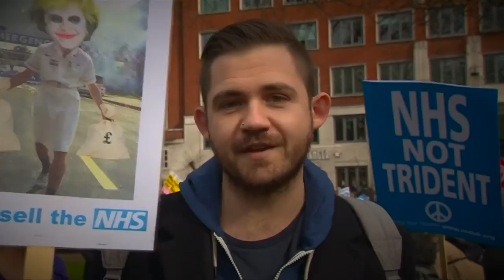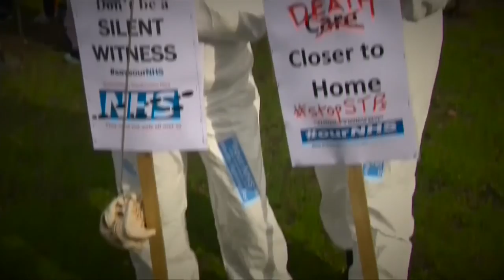A Simple Question: NHS in crisis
Hundreds of thousands of people have taken to the streets of London in protest against dramatic NHS cuts proposed by the Government.
Thought to be one of the biggest NHS rallies in history, the “Our NHS” march comes amid warnings of an unprecedented crisis within health services, fuelled by £20bn worth of cuts scheduled by 2020.
Organisers said the national demonstration was a call to arms for those who care about the NHS, as “more austerity in the NHS represents a real risk to the safety of patients and the service”.
Campaigners, medics, students and union representatives, among others, marched from Tavistock Square to Parliament Square in Westminster, where labour leader Jeremy Corbyn was due to address the crowd.
Speaking to the crowd, Mr Corbyn said: “Our NHS is not in crisis because of overspending, it's in crisis because of underfunding, a crisis made down there in Downing Street".
A rumoured 250,000 people were in attendance, with more than 150 coaches bringing NHS workers from all across the country to take part.
Union leaders rallying for the march said many NHS services are “on their knees” already and that attention must be drawn to plans which could lead to nearly two-thirds of services in England being cut back.
One demonstrator Felix Ramos, 53, from east London, stood next to a coffin on the march.
He told the Press: “Many people are not going to get the help they need. If you do not have health, there is no life.
”Privatisation does not work for life. It is not going to care for the vulnerable but it might care for people who can afford special treatment. It is not for the majority.“
Dr David Wrigley, a GP from Carnforth, Lancashire, and deputy chair of the BMA council, was among the front-line staff marching under the slogan ”Our NHS, No Cuts, No Closures, No Privatisation“.
He said: ”Today's march is a cry for help for anyone who uses the NHS because it is in such a desperate situation. We need to highlight it.
“As a doctor I see day-to-day the serious pressures in the NHS due to the funding cuts from the Government.
”Patients are not getting the care they deserve. We are a country that can afford the funding that is required.“
The campaigners, who say the NHS is at “breaking point”, hope the march will put pressure on the Government ahead of next week's Budget.
Dr Wrigley added: ”I guess it is also a wake-up call for Theresa May and the Chancellor... we demand they fund the NHS adequately. If the Budget does not bring about any further funding increase, there would be uproar.“
Junior doctor and GP trainee Dr Jeeves Wijesuriya said he hoped the demonstration would act as a wake-up call for the Government to plot a new course for the NHS.
Speaking on behalf of the BMA, he said the NHS ”in reality faces £26 billion of health and social care cuts due to political decisions“.
He told the crowd: ”What is sustainable about debts that can only be paid with our patients' health and yet still won't be settled?
“Where is the transformation when the money to build new hospitals and health centres is being syphoned off to pay debts?”
Last week it was reported that an increase in “excess deaths” in England Wales could be linked to underfunding in the NHS.
Researchers publishing a study published in the Journal of the Royal Society of Medicine claimed “relentless cuts” could have been behind as many as 30,000 deaths in 2015.
The Government refuted the claims, labelling the reports a “triumph of personal bias over research”.
Protestors at the march booed as they passed Downing Street, where uniformed officers stood behind barriers at the nearby Health Department.